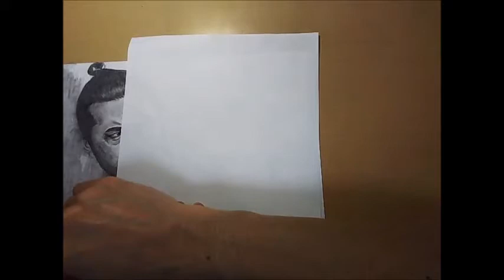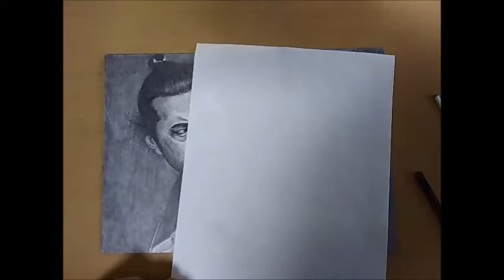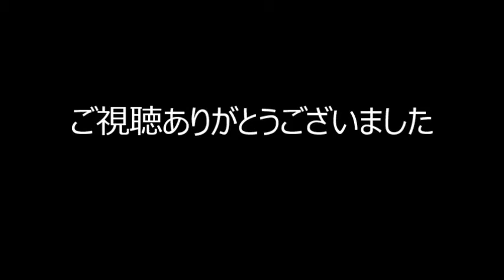鉛筆画 サムライ三船敏郎の似顔絵~pencil drawing Samurai portrait~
鉛筆画でサムライを演じれば世界一の三船敏郎さんを描きました